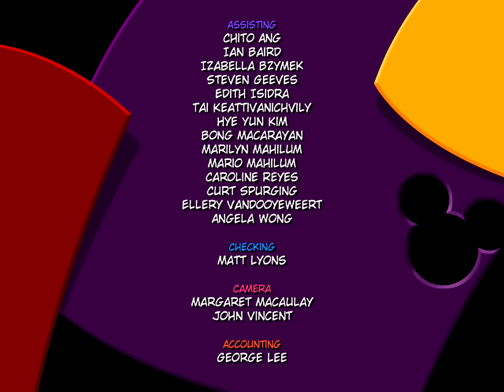Disney's Mickey Mouse Toddler (2000, PC) - Videogame Longplay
Disney's Mickey Mouse Toddler brings Mickey Mouse, Goofy, and Minnie to your PC. Share in the excitement of learning with your child, as 20 activities such as number recognition, letter recognition, problem solving, and social skills challenge your child now and in the future; the difficulty of each activity automatically adjusts to your child's skills as they develop, providing fun and value.

Mickey Mouse Toddler is a 2000 Disney educational computer game featuring Mickey Mouse and his friends. This gameplay video features no commentary.

Features:
* Teaches over 20 development skills important to toddlers
* Learn letter and number recognition, shapes, colors, and more from Mickey and Friends
* Print worksheets for off-line learning